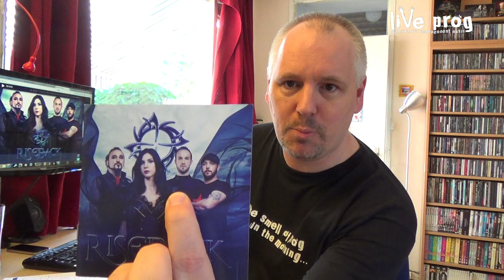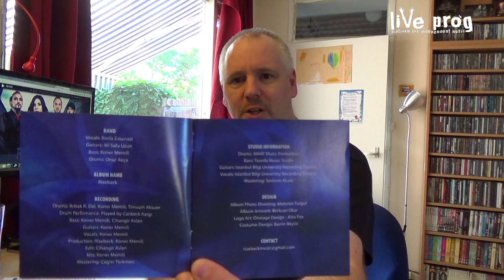Riseback - Riseback (Album Review)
The Turkish band Riseback brings their self-titled debut album and lays down a very good calling card, where the band shows they can write, record and produce good songs. Although their music might not stand out as much, among the many releases, Riseback is very much worth to be heard.

All samples used in this review